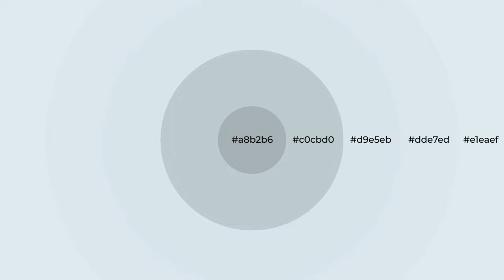Shades & Tints of Arctic Shadow color d9e5eb A Warm Blue color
Shades of Arctic Shadow color d9e5eb Warm Shades of Arctic Shadow color with Blue hue for your project!

Shades
Hex c0cbd0

Tints
Hex dde7ed